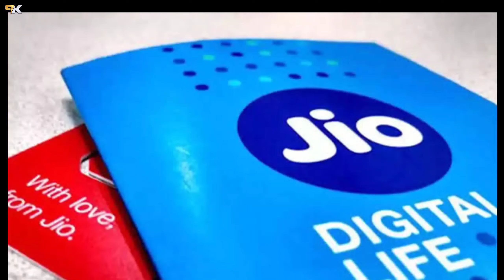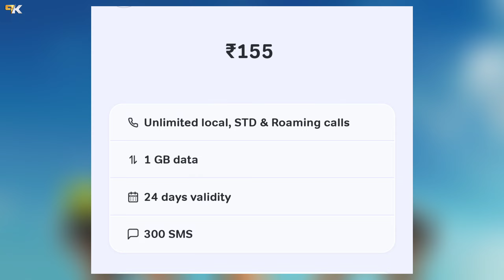Airtel, Vi में ₹99 रिचार्ज बंद | Airtel New Validity Plan ₹155 में 28 Days Unlimited Calls, 1GB Data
👉 Best Redmi Phone Under 7000-25k 👇